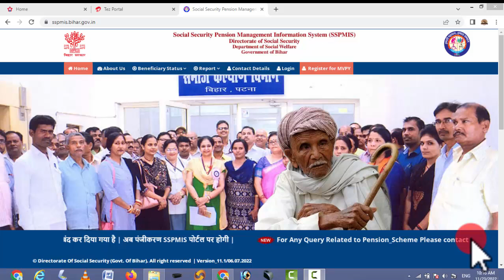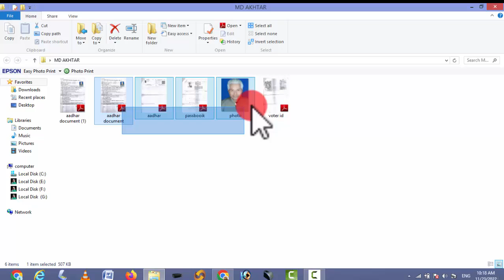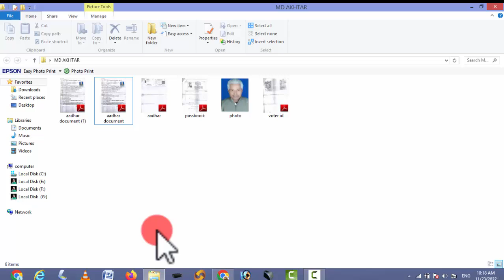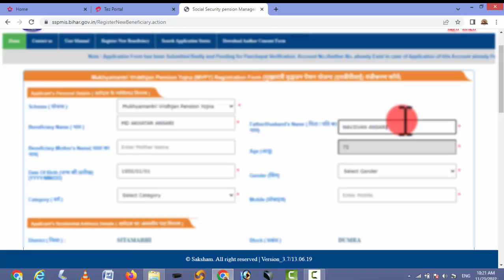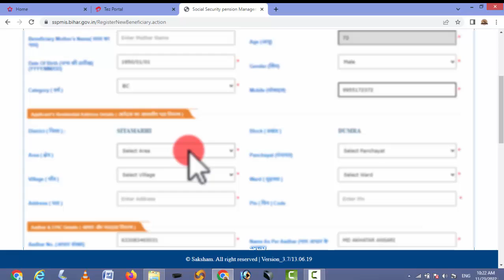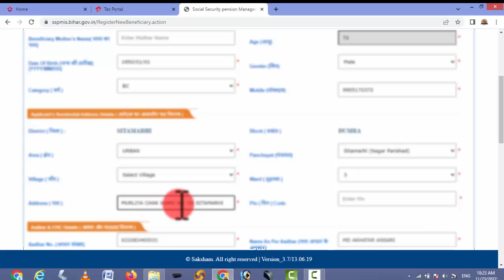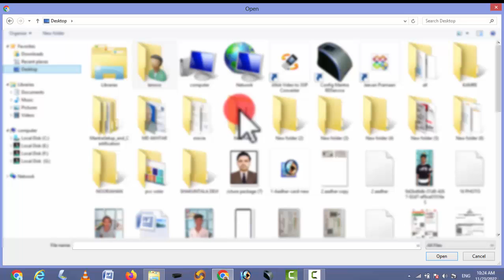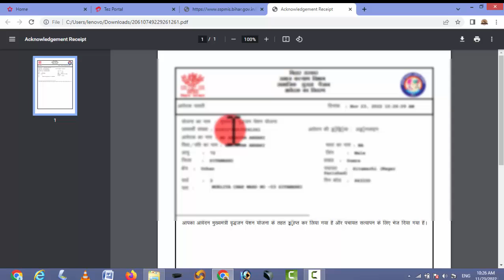वृद्धा पेंशन ऑनलाइन खुद कैसे करे | Bridha pension online kaise karen Bihar | old age peision online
वृद्धा पेंशन ऑनलाइन खुद से करो | Bridha pension online kaise karen Bihar | old age peision online

how to apply for old age pension online bihar,
how to apply for old age pension online in bihar,
how to check old age pension status bihar,
how to online apply old age pension in up
| bridha pension online kaise karen,